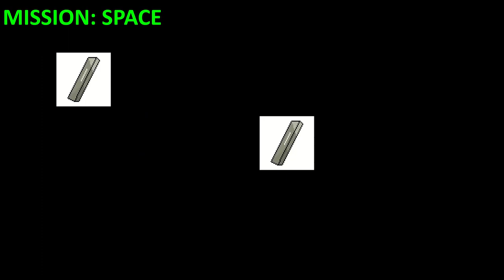Free Games 2023 (Part 349)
0:00 Intro
0:29 Town of Salem 2
0:55 Admiral Ozzel's Unfrotunate End
1:26 Grapple Tournament
1:51 The Hardest Game Ever
2:07 Franzen
2:35 IronWolf: Free Non-VR Edition
3:02 Race me now
3:23 AploVVare Collection
3:42 Kletba Vlčího Moru
4:08 Glitchers: Hack 'em Up
4:27 Andromeda
4:44 Mission: Space
5:12 Suspicious Shuffle: Free For All
5:38 Bounce Trials
5:57 NanoWar: Cells VS Virus
6:17 Banter
6:44 Steampunk Jigsaw Puzzles
6:55 Strongblade - Puzzle Quest and Match-3 Adventure
7:19 Outro